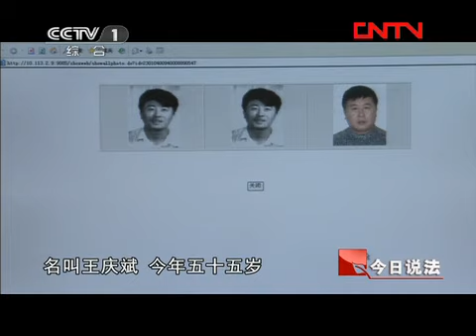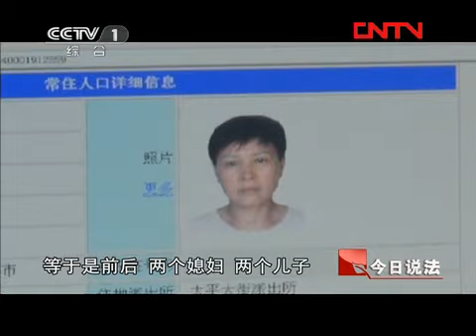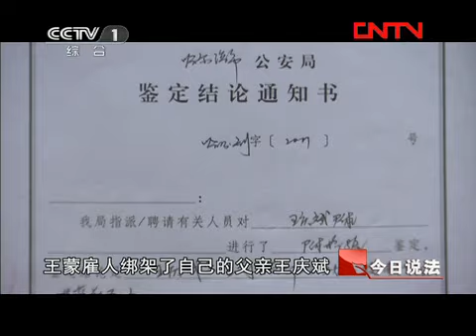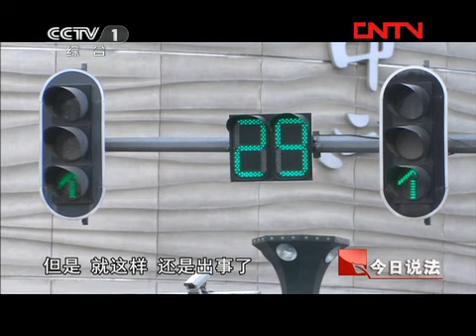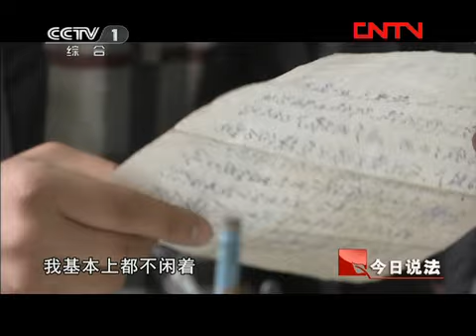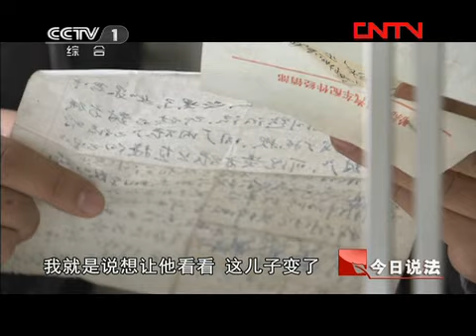今日说法 《今日说法》 20111212 我想有个家